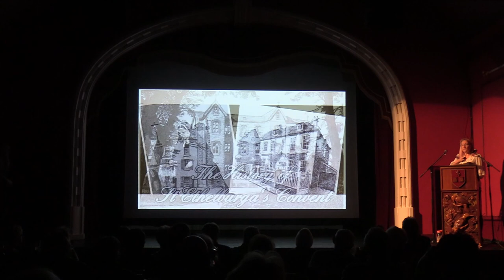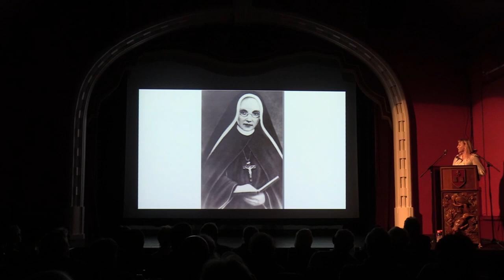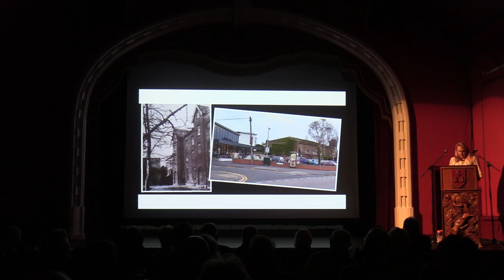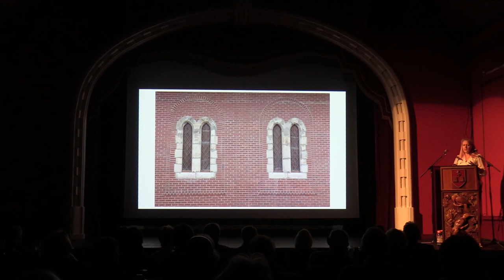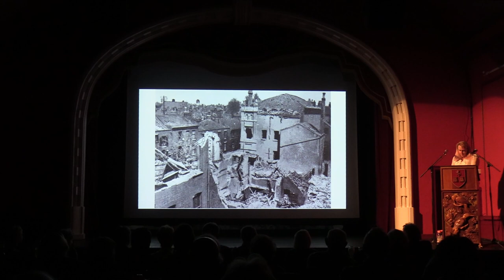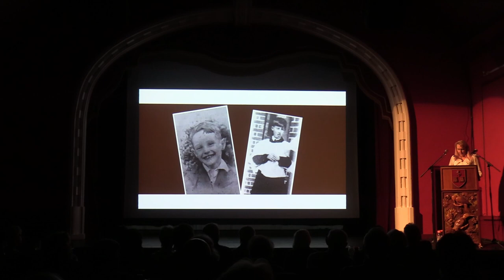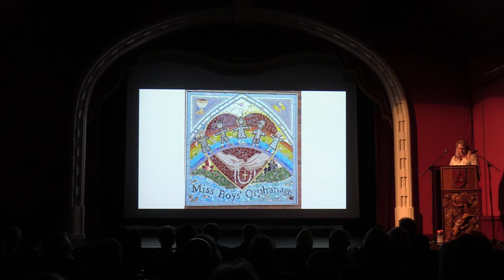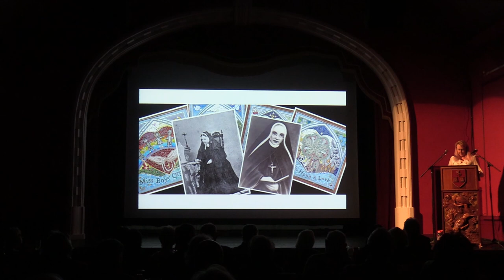The History Of St Ethelburga's Convent In Deal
The story of St Ethelburga's Convent in Deal is quite a fascinating one.  It all began with an amazing lady called Catherine Impet Boys who created an orphanage in Middle Street, Deal, which is now known as Queen Anne House.  Catherine’s hard work eventually led to Deal’s convent, and gave Deal St Mary’s Catholic Primary School.  This talk was written and performed by Sharon Powell and was performed at one of The History Project’s community history nights at the Astor Theatre in Deal.